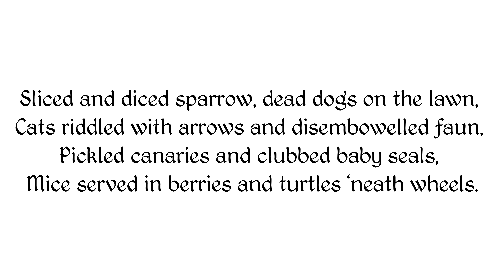I Sing of Dead Bunnies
Clip to help people learn the songs in the Bonfire Songbook of the College of Blessed Herman the Cripple. Anwyn and Astrid singing. For teaching purposes only.